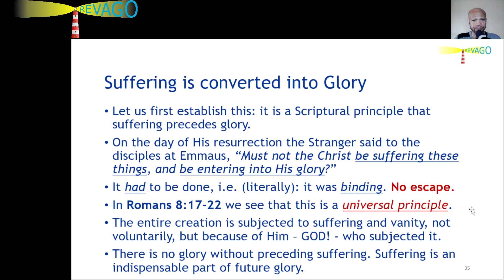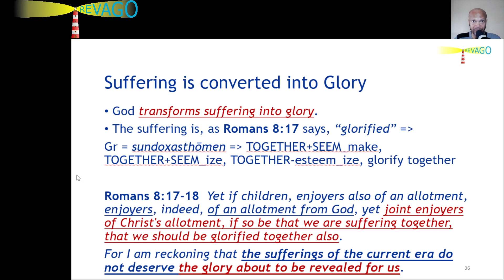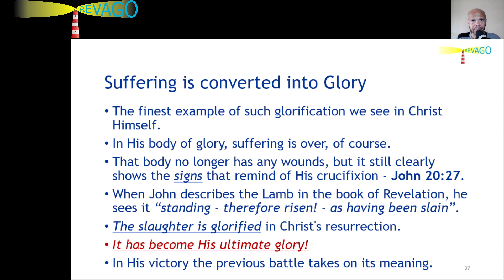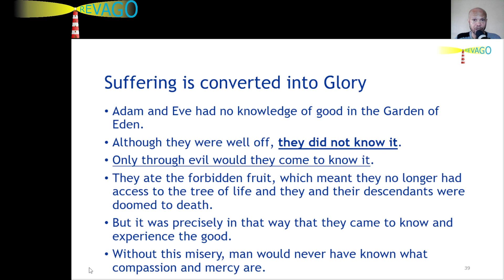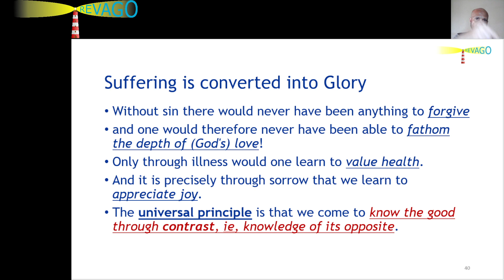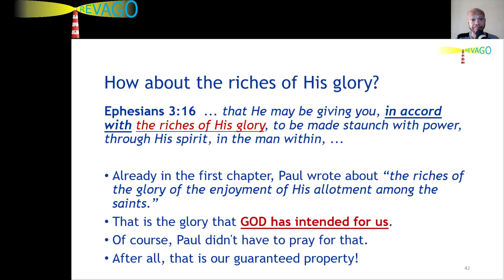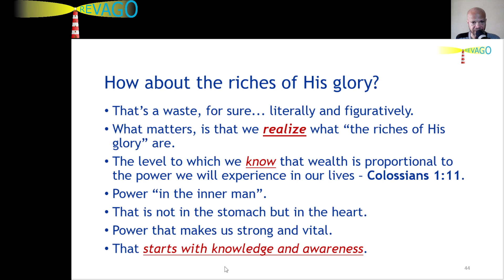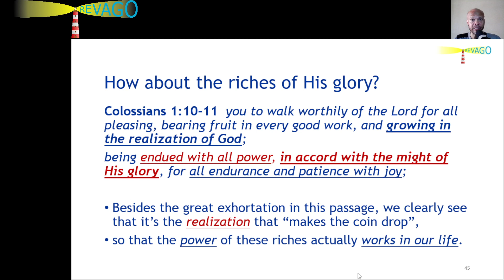RE 248 Realizing the Riches of God's Glory Leads to Endurance and Patience, With Joy!